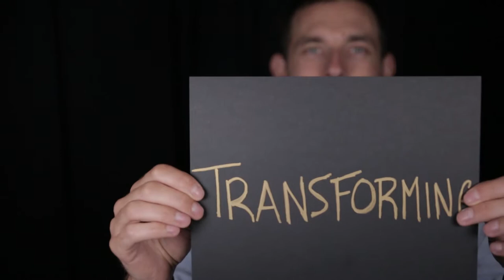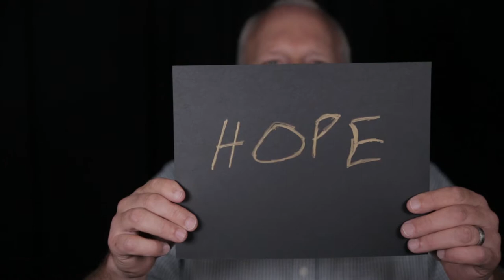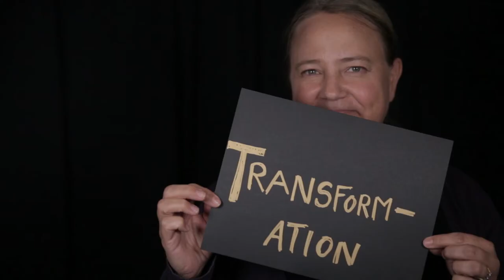What is the Gospel?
We get asked this all the time - what kind of a gospel do we teach at Columbia? Watch our staff and faculty share what the gospel means to them, and you'll see that the gospel we teach here is rich, and big, and beautiful. It's a gospel that truly changes everything.